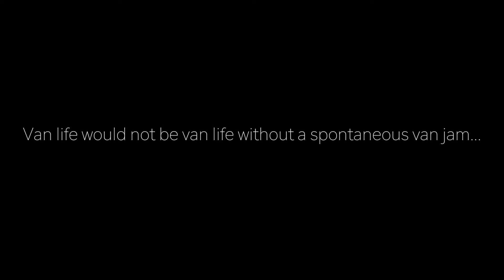Vlog 036 - It's time for a Van Jam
Once Upon A Climb's Vlog 36 is about the little things that make road trips great!  Eating simple food, lazy starts on cold snowy days, those random jam sessions with two lovely chaps you met in the car park, and of course the smug feeling that you made the right decision to head South whilst the rest of Europe drowns in 2 weeks of torrential rain!

Sometimes you even get to climb a cool route or two... but who really cares about that?

(For those of you that do, the route in question is called Paradox, and it is one of the best F8a's I have ever had the pleasure to climb! Its up just before the middle ledge.  Slopers, pockets, dynos, slabs - that route has it all!)